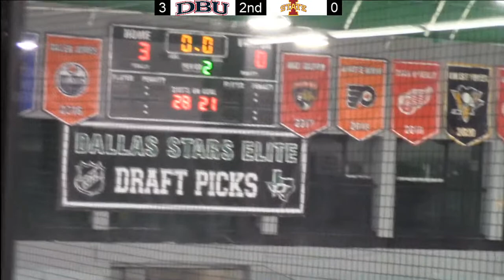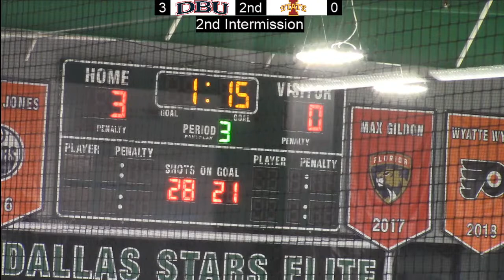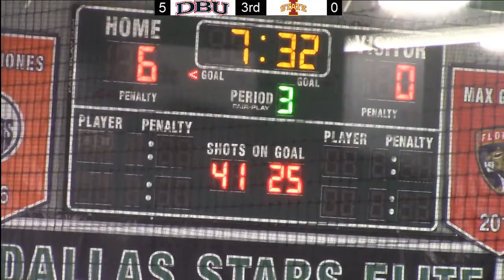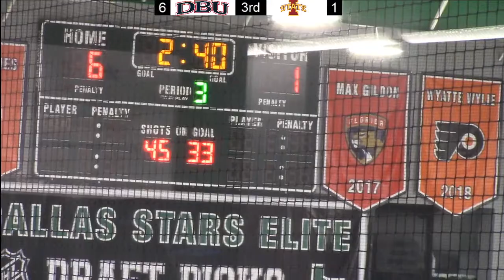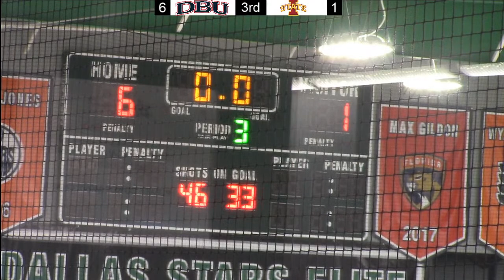DBU vs ISU Game 1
Watch game one of this weekends series between the DBU Patriots and the ISU Cyclones!